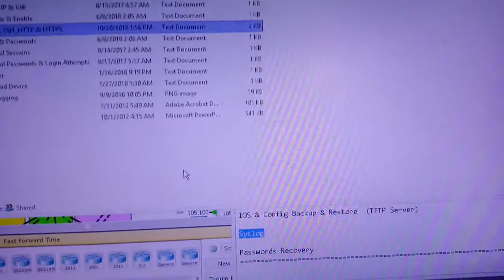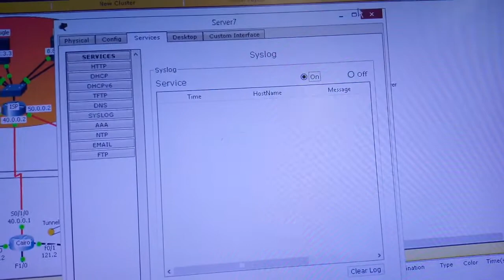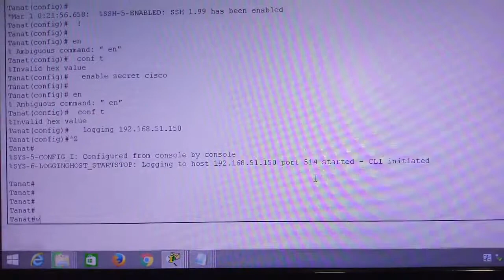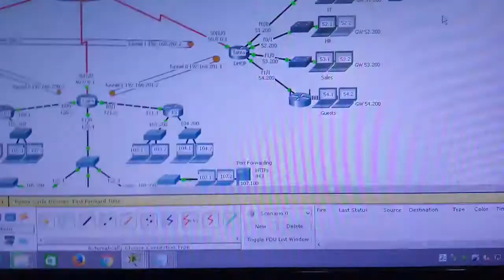Latest CCNA Workshop 7 (Syslog Server)